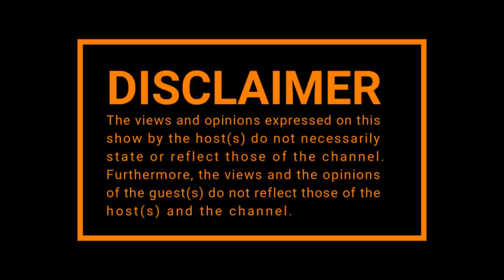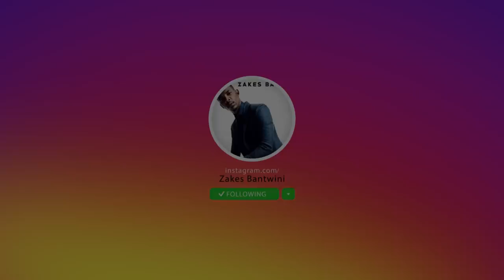|Episode 222| Zakes Bantwini on Kwa Mashu, Music , Harvard University , Lvovo , DJ's vs Producers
🧑🏽 Host : @MacGUnleashed
🔊 Sound: @63Dinga